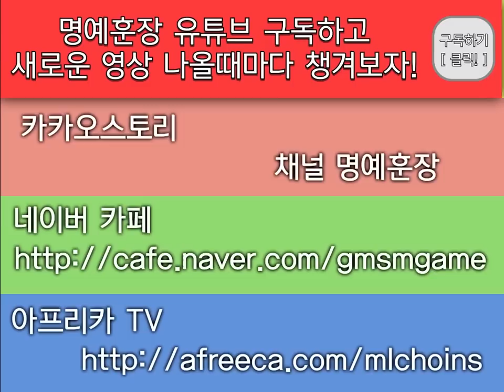[명예훈장] 1대10 좀비대전! 2부! BubbleFighter